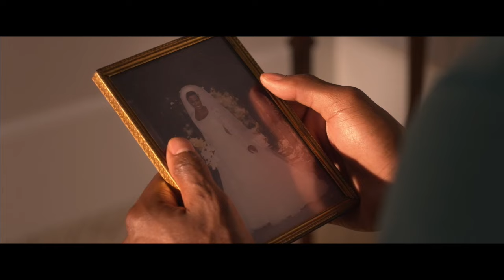Quarto de Guerra - Trailer Oficial (Brasil)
Um casal em crise descobre que a oração tem o poder de transformar suas vidas, pois as vitórias não se conquistam ao acaso.